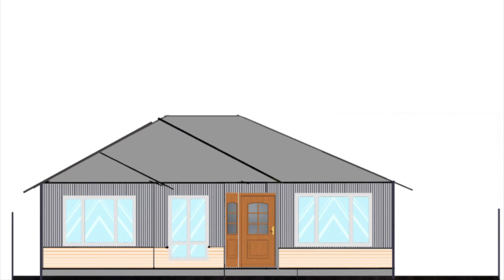CWD Builders Lots 1083 Lapwing Loop Djugun WA 6725 Australia form PRD Real Estate Broome & Karratha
Lot 1083, Lapwing Loop, Djugun, WA 6725 Australia form PRD Real Estate Broome & Karratha CWD Builders developers workers built house Lot 1083, Lapwing Loop, Djugun, WA 6725 Australia On the 15th Day of August, my agent brought to me...
STAGE 11C in ROEBUCK ESTATE
The brand new release in the Northern corner of the estate is selling FAST!
Land varies from 700m2-1150m2
Prices start at $305,000